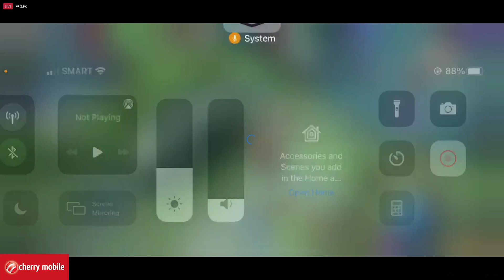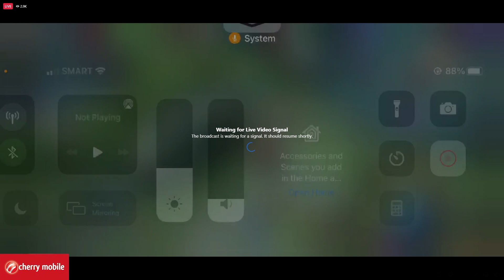MOBAZANE w/ CH4KNU at NAKALABAN si DOGIE PERO BIGLANG...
hehe